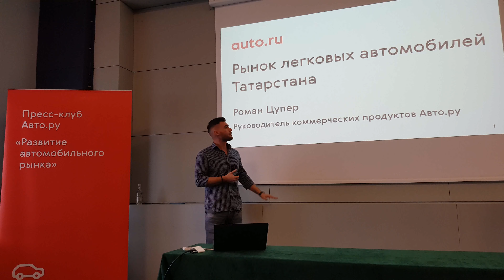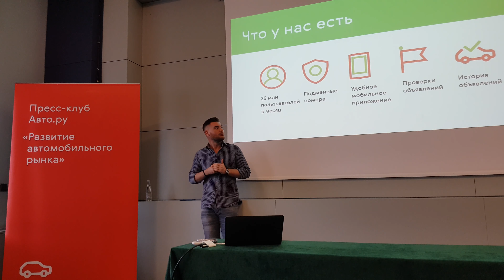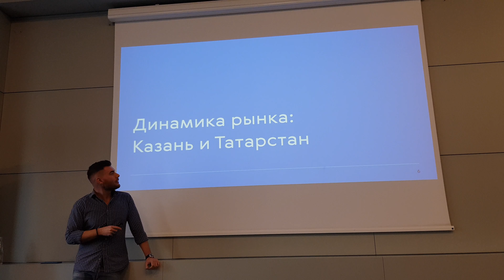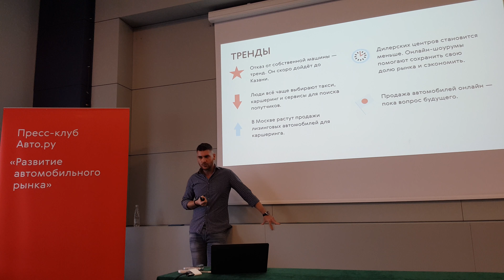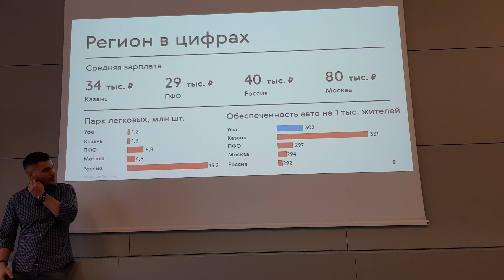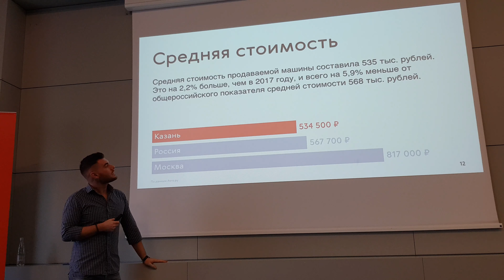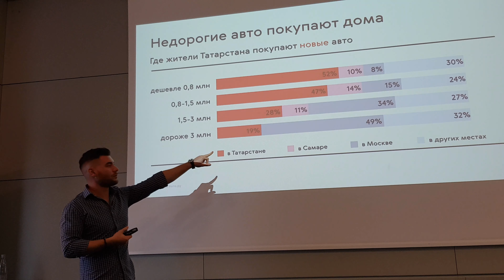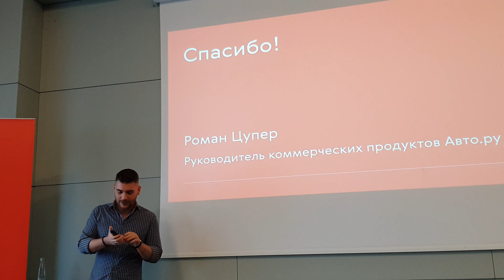Развитие автомобильного рынка / Роман Цупер / Конференция Авто.ру / Казань 2019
8 февраля 2019 года в Казани прошла конференцию Авто.ру

Вашему вниманию предлагается  выступление Романа Цупера, руководителя службы коммерческих продуктов и продаж Авто.ру. Который рассказывает о современных тенденциях на автомобильном рынке в мире и в России.  А также конкретно как продают и покупают машины в Татарстане, какие марки и модели пользуются популярностью и как меняется рынок новых и подержанных машин.

Выступление Романа Цупера, руководителя службы коммерческих продуктов и продаж, состоялось во время конференции Авто.ру  в рамках пресс-клуба для журналистов.